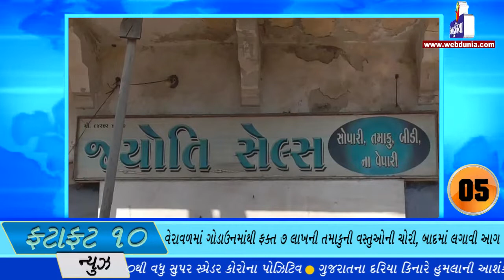કોરોનાની અસરઃ 21 લાખ પરપ્રાંતિય શ્રમિકોએ ગુજરાતને અલવિદા કહ્યું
રાજ્ય સરકાર દ્વારા જિલ્લા વહીવટી તંત્રો સાથે સંકલનથી મેળવેલી સંખ્યા પ્રમાણે ગુજરાતમાં 20.95 લાખ જેટલા અન્ય રાજ્યોના શ્રમિકો છે. તંત્ર પહોંચી શક્યું ન હોય અથવા જેઓ હજુ પણ ગુજરાતમાં રહેવા માંગતા હોય તેવા અન્ય 5થી 7 લાખ જેટલા શ્રમિકો હોવાનો અંદાજ છે.